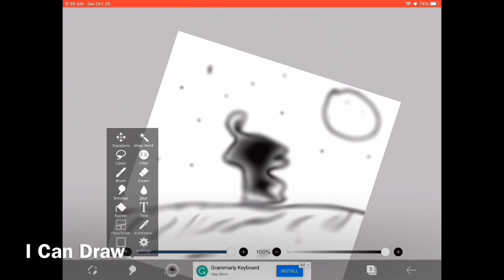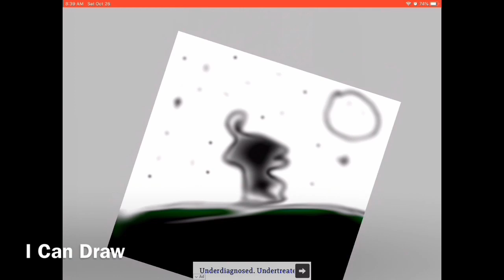I Can Draw!| Ep1 | Shadow In The Night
I Can Draw!!